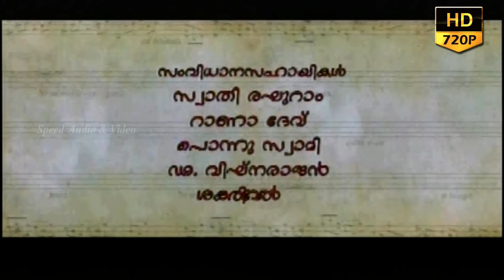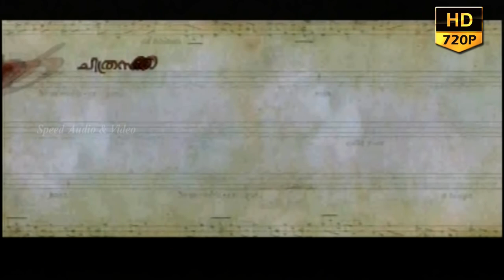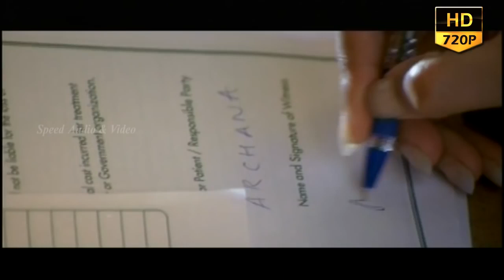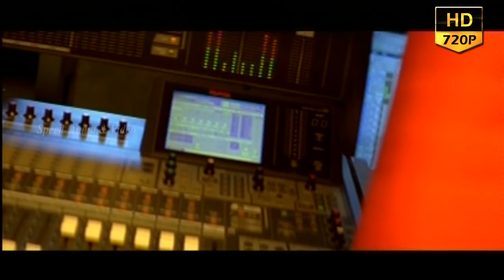Mozhi Malayalam Dubbed Full Movie | Prakash Raj | Prithviraj Sukumaran